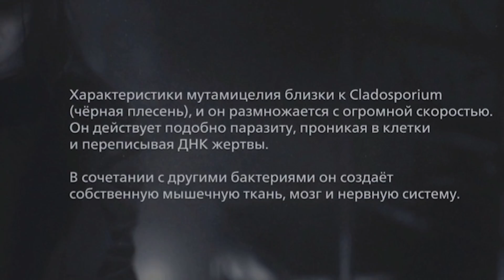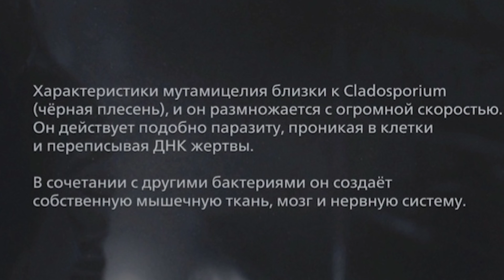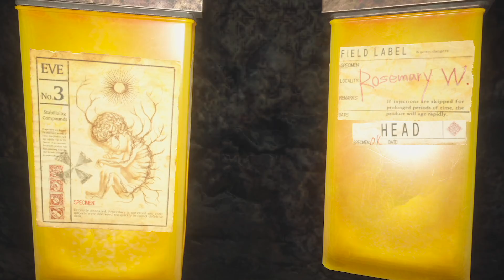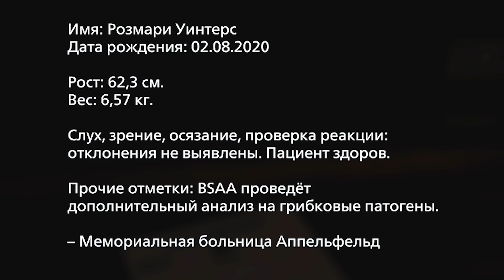Resident Evil Village - Объяснение концовки | Самое правильное.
После прохождения Resident Evil Village остается много вопросов. Что же там в конце показали? Неужели Итан жив? Сколько лет прошло, когда Розу показали взрослой ? И т.д. В этом видео - детально все расскажу и объясню.